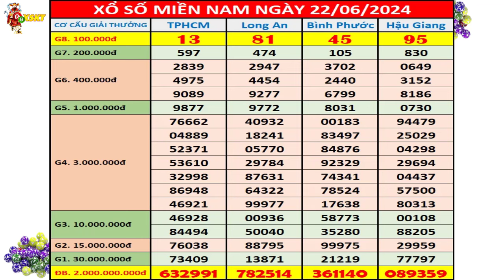Kết quả xổ số miền nam hôm nay ngày 22/6/2024 (XSHCM, xs Long An, xs Bình Phước, xs Hậu Giang)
+ Thứ 2: TP. HCM (xshcm), Đồng Tháp (xsdt), Cà Mau (xscm)
+ Thứ 3: Bến Tre (xsbt), Vũng Tàu (xsvt), Bạc Liêu (xsbl)
+ Thứ 4: Đồng Nai (xsdn), Cần Thơ (xsct), Sóc Trăng (xsst)
+ Thứ 5: Tây Ninh (xstn), An Giang (xsag), Bình Thuận (xsbth)
+ Thứ 6: Vĩnh Long (xsvl), Bình Dương (xsbd), Trà Vinh (xstv)